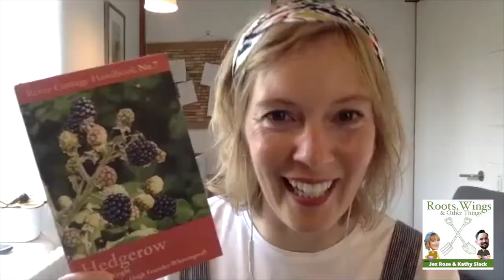S3 Episode 7: Roots Wings & Other Things podcast with special guest Laura Aikman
Jez's friend Laura Aikman is our celebrity special guest this week. You might recognise her from The Job Lot; Bluestone 42; Liar; The One, and Gavin & Stacey among many others. Her tiny garden in London is the subject of this week's episode as our first non-horticultural or gardening professional guest. Kathy's got some delicious ideas for vegetable of the week and we have a book of the week moment of synchronicity.

Be sure to enable push notifications or you’ll miss out (don’t say I didn’t warn you)!

About Jez Rose:
A #1 best-selling author, television presenter and global speaker with a passion for the great outdoors, wild gardening, dogs and tea!